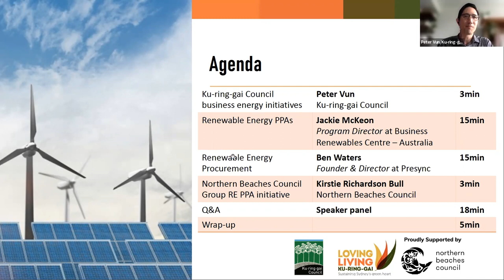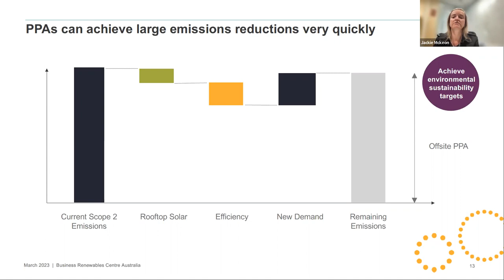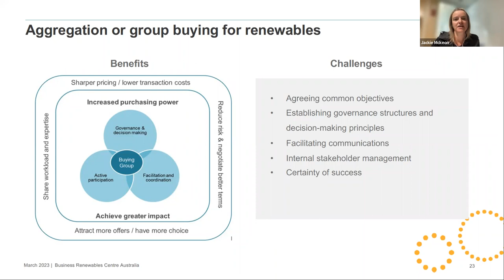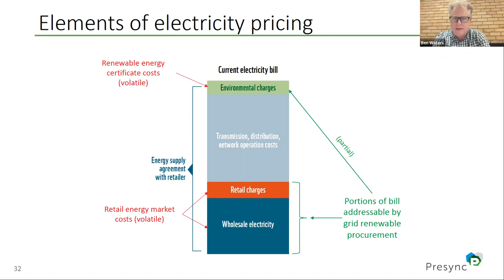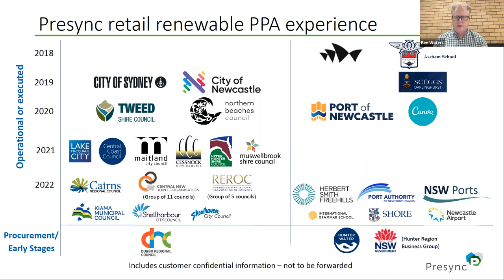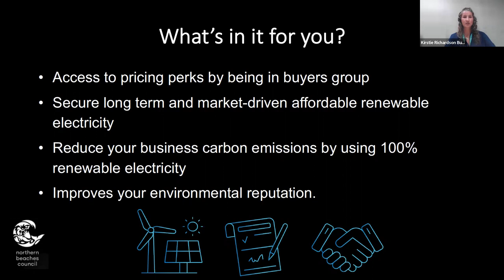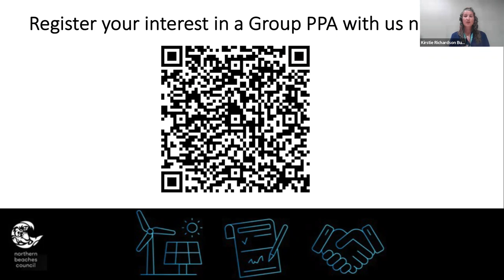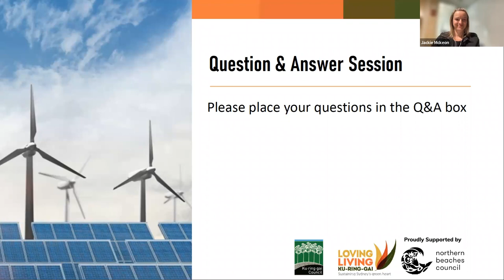Switching to Renewable Energy: Benefits for businesses & organisations webinar